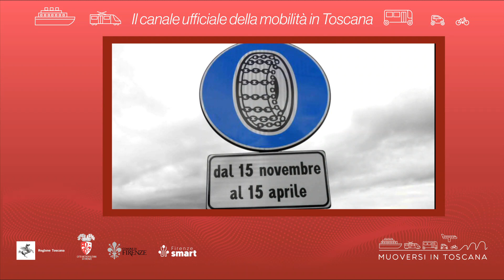Muoversi in Toscana - Edizione delle 17 del 16 febbraio 2024